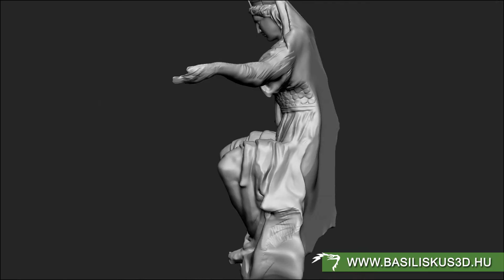Magyar Nemzeti Múzeum digitalizálás - Basiliskus 3D